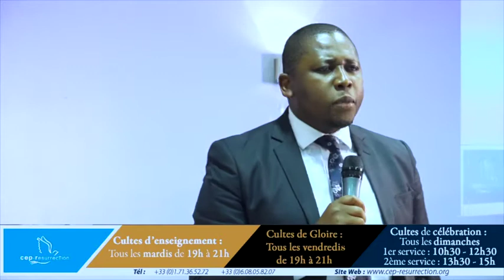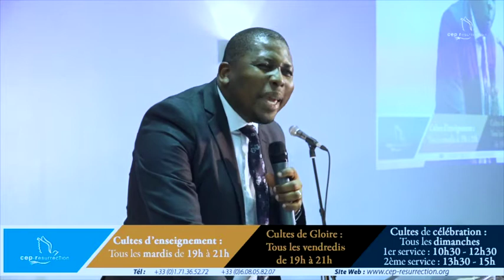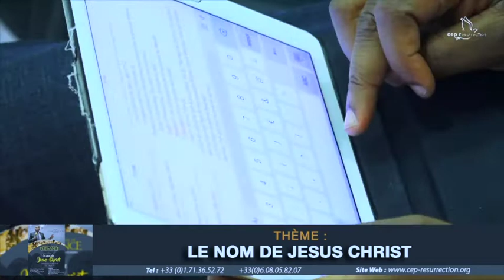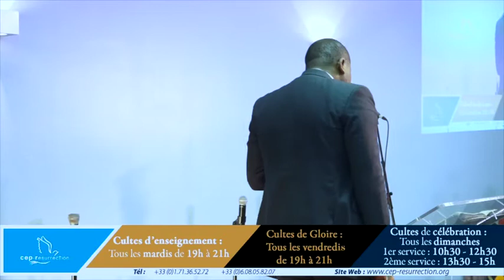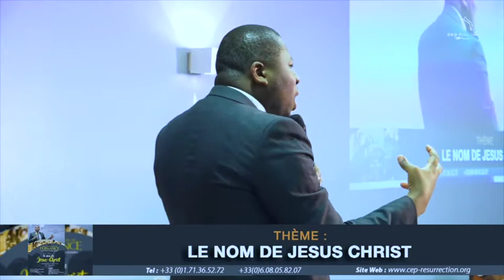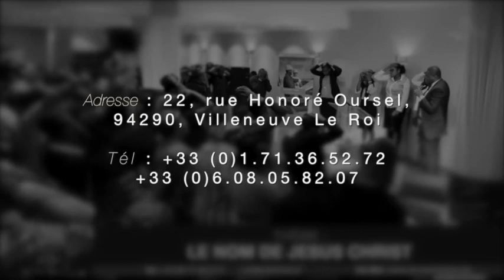Douglas Kiongeka - LE NOM DE JESUS-CHRIST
Titre : LE NOM DE JESUS-CHRIST
Orateur : Douglas Kiongeka
Lieu : Villeneuve-le-roi, France
Date : 23/09/2017